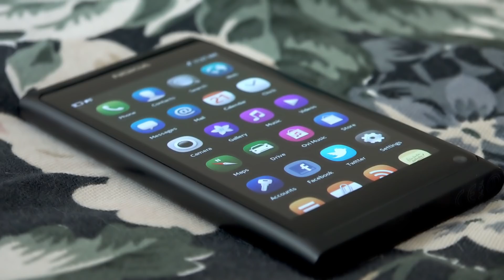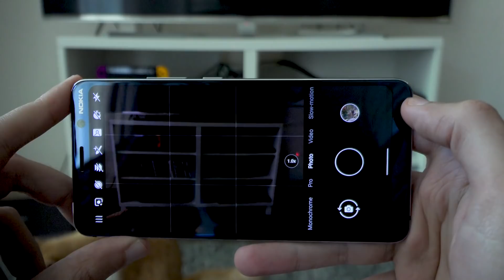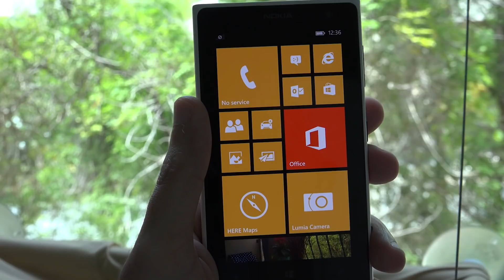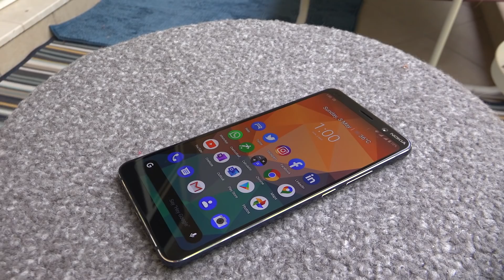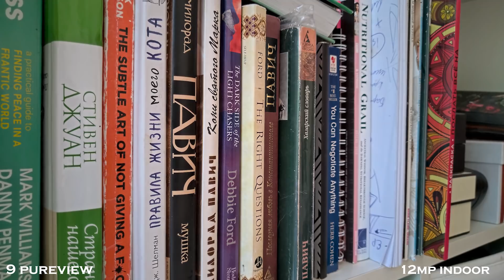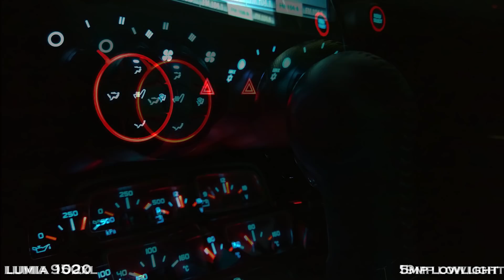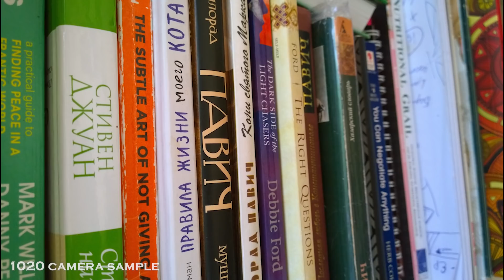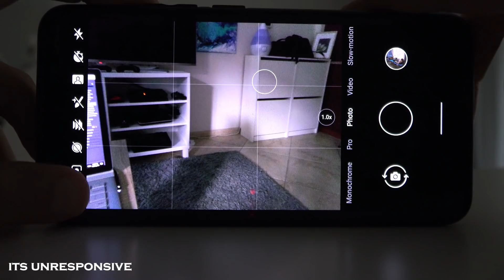The Ultimate PureView Camera? Nokia 808 vs Nokia 9 vs Lumia 950 vs Lumia 1020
This is the ultimate image comparison between the Nokia 9 PureView and its legendary predecessors, the Nokia 808, the Lumia 1020, and the Lumia 950 XL.

This video is dedicated to the teams that worked on the PureView technologies implemented throughout the years to make our smartphone cameras amazing.

I cover the following topics:

0:00 - Introduction
0:40 - Nokia camera innovations since 2010
2:02 - Specifications of Chosen 4
6:04 - Camera Comparison
8:53 - Pros and Cons of each
11:23 - Comparison conclusion

Which one is your favourite PureView smartphone? Discuss below!